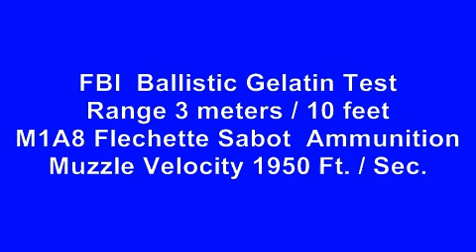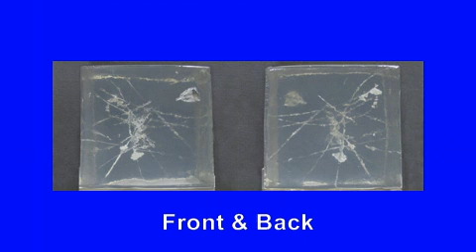12 Ga Flechette Sabot Ammo FBI Ballistic Gelatin Test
Sabot Designs LLC flechette shotgun shell with 19 new heat treated flechettes in a patented sabot, long range bore safe and high performance. Used for hog, coyote, and turkey hunting, predator control, and home defense since 1998. High speed video of ballistic performance in FBI standard ballistic gelatin test shown in slow motion.